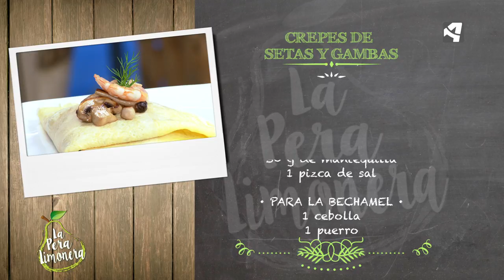Crepes de Setas y Gambas / La Pera Limonera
CREPES DE SETAS Y GAMBAS

Ingredientes para 4 personas:

Para la masa de crepes:
3 huevos
110 g de harina de repostería
240 g de leche
30 g de mantequilla
1 pizca de sal

Para la bechamel:
1 cebolla
1 puerro
50 g de harina
50 g de mantequilla
1/2 l de leche
Nuez moscada

Además:
16 gambas medianas
100 g de mezcla de setas
Sal
Pimienta negra